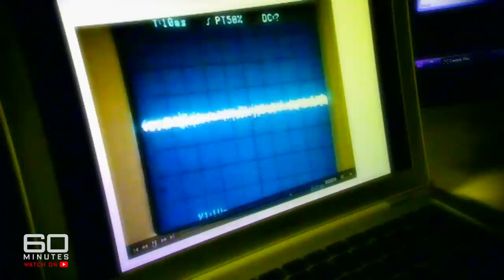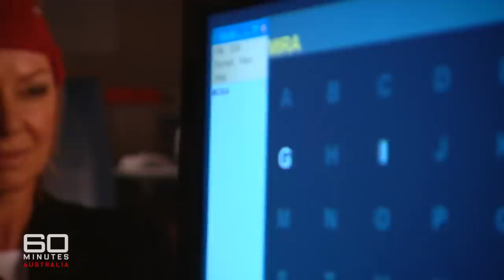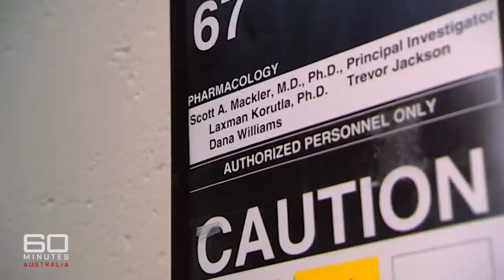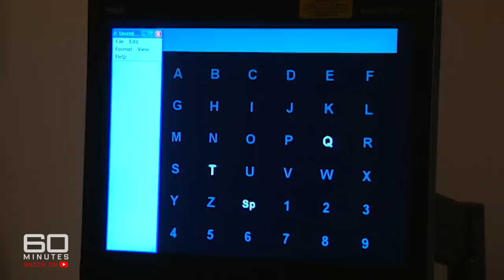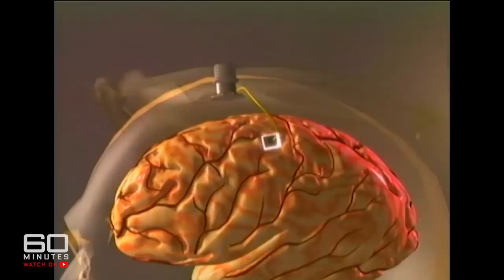Computer wired to brain can read thoughts | 60 Minutes Australia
Full Episodes | Mind Power (2009)

Every now and then you see something that really takes your breath away, a kind of miracle. And this is one of them. Just try to imagine a computer that can read your mind. It's not some wild fantasy, 60 Minutes reporter Liz Hayes has tested it. And to her astonishment, it works. The computer knew exactly what she was thinking. But that's just the beginning. This new technology can mean a whole new life for those suffering from locked-in syndrome - people trapped in their own bodies who can't move or say a word. I've seen them actually write emails, send texts, and even speak using nothing but their thoughts.